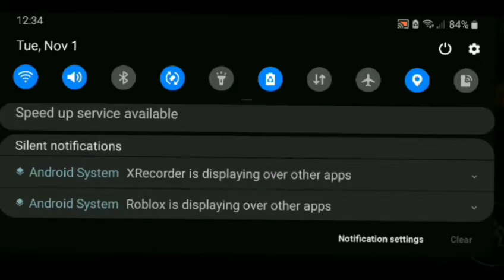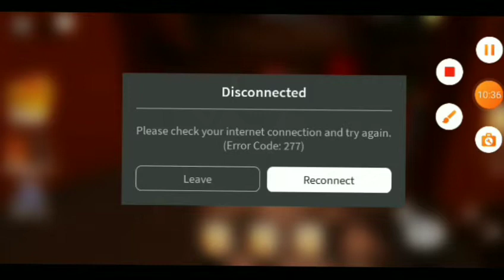brembo friend part 1